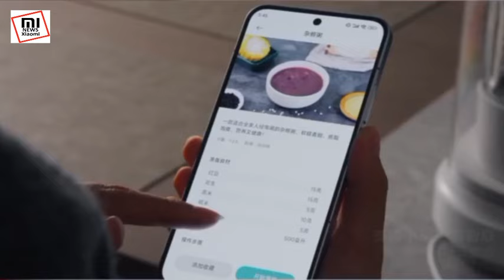Xiaomi Smart Blender P1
Xiaomi Mijia Smart Wall Breaker P1 (MJPBJO3DEM) -- WiFi 2.4 GHz + HyperOS2 support | 13 levels of noise reduction (sound up to 37 dB) | brushless motor with variable frequency – up to 35000 rpm + 500 W | 6 bladed stainless steel knives | container for cold drinks 1.5 l, and for hot drinks - 1.0 l | 1000 W heater with ceramic coating | temperature adjustment from 40 to 90°C in 5°C steps | high-speed cleaning and high-temperature sterilization | 50+ cloud receptors in the application | 24-hour delayed start + 4 hours of heat retention | intelligent thermal control and multiple protections.